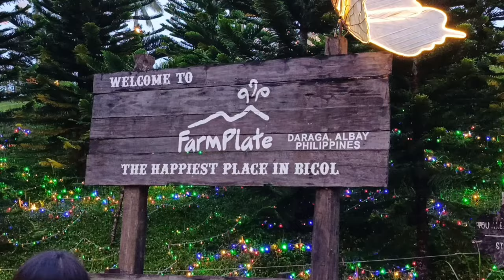Farm Plate Gabawan Legazpi, Albay